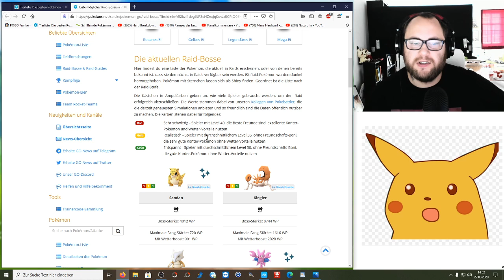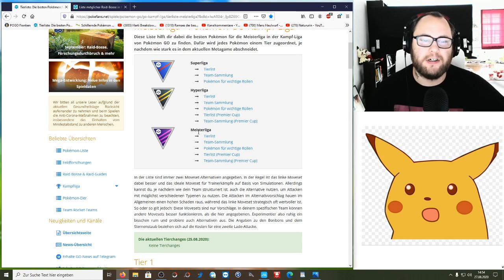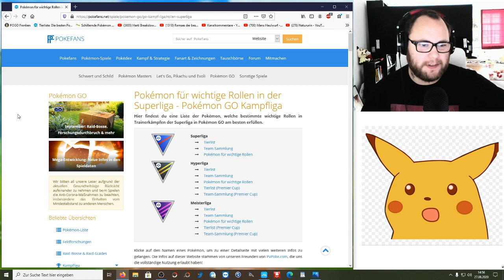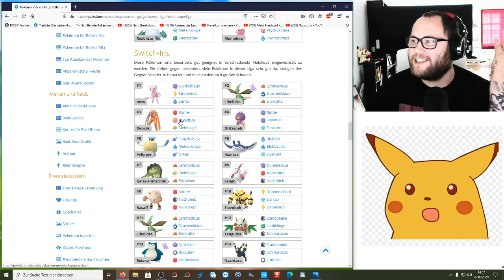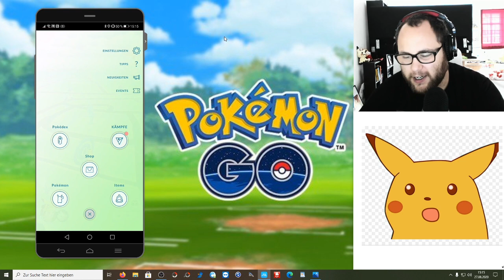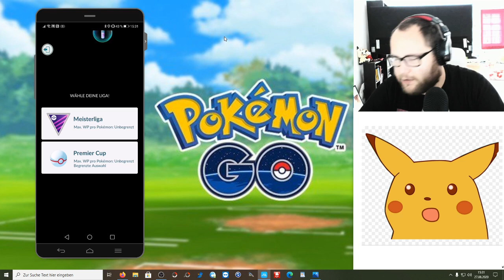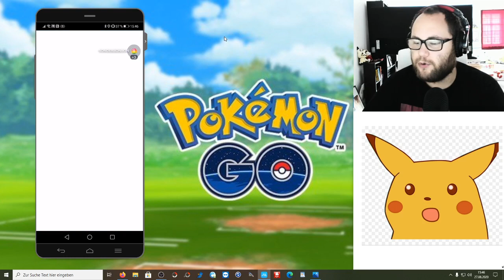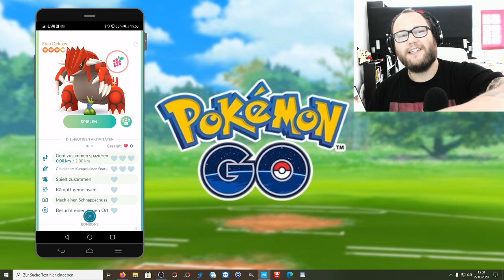GBL Meisterliga : Ohne Taktik auf dem Weg zu Rang 7 | Pokémon GO Deutsch # 917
Da wieder nach GBL gefragt wurde gibts ein aktuelles Video dazu. Über Tipps und Tricks bin ich jederzeit dankbar :D Und wer es ganz genau wissen will schaut mal auf die GBL Seite von Pokefans mit allen Tierlisten und Teamvorschlägen zu allen Ligen :)

Viel Spaß